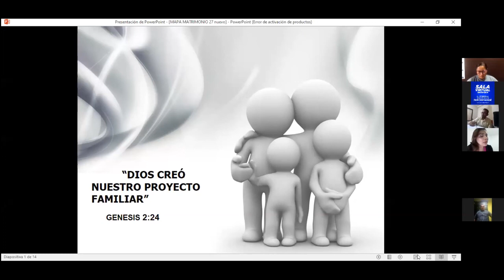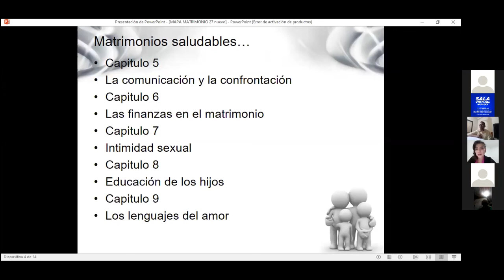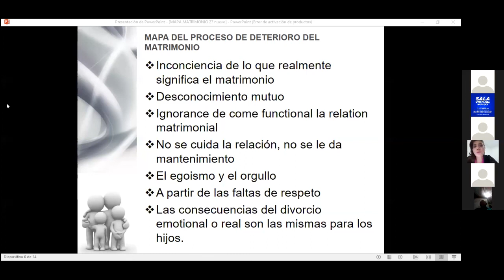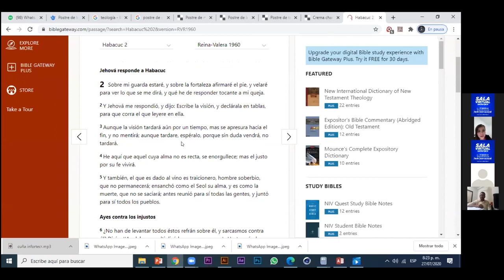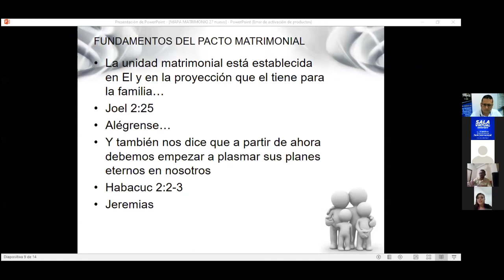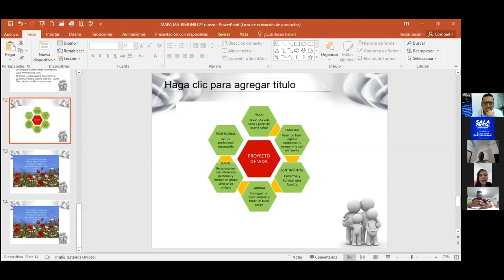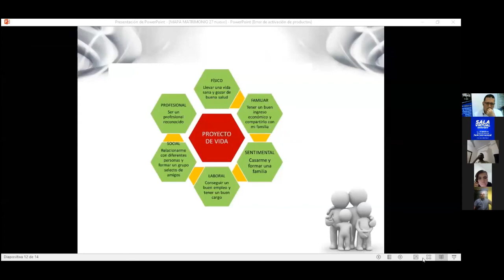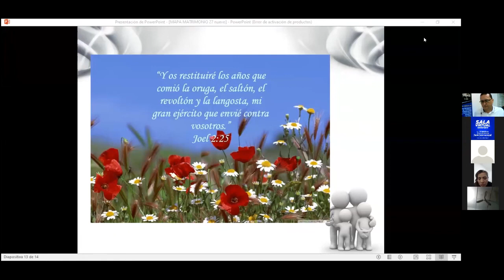CLASE #18 CONFERENCIA | DIPLOMADO EN CONSEJERÍA Y ASESORÍA FAMILIAR | EXPOSITORA CICY FLÓREZ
Ocaña, Colombia
SomosInfortecr ¡¡Somos Capellanes Agentes de Paz!!